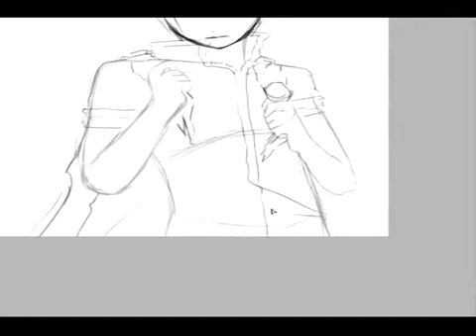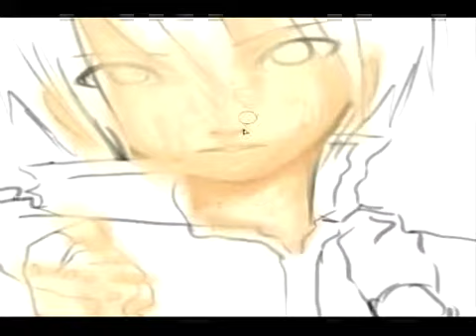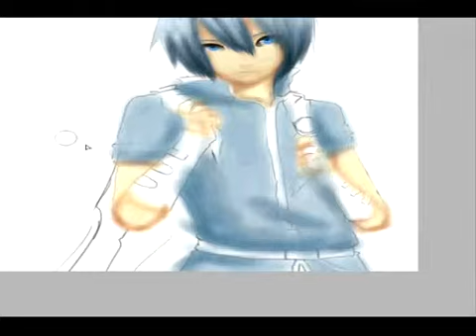Speed Paint - Marth